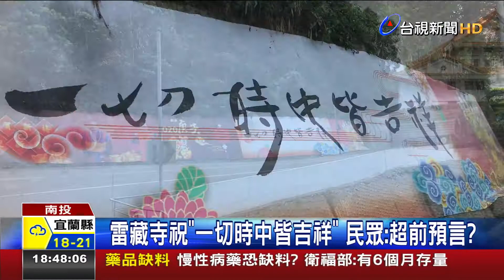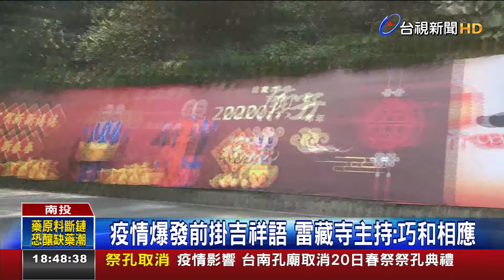2020年3月9日台灣雷藏寺祝一切時中皆吉祥民眾超前預言-台視新聞報道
雷藏寺祝一切時中皆吉祥民眾:超前預言?